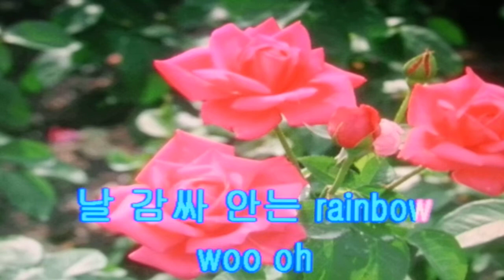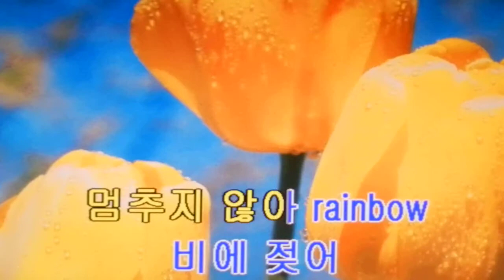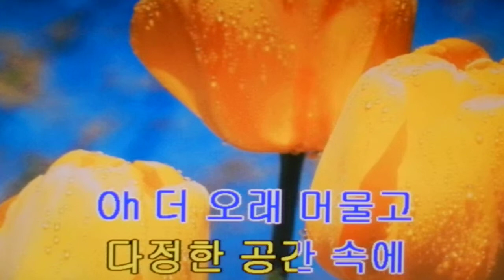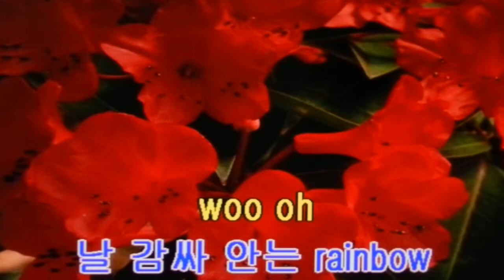레인보우/여자친구